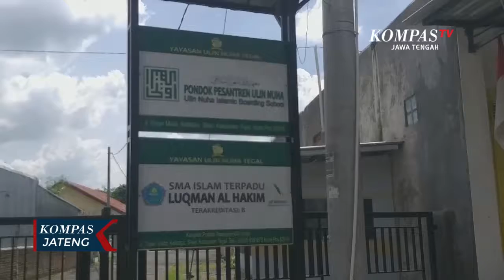12 Penghuni Rumah Yatim Terkonfirmasi Positif Covid-19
TEGAL, KOMPAS.TV - Sebanyak 12 anak penghuni rumah yatim milik Yayasan Ulin Nuha di Kecamatan Slawi, Kabupaten Tegal, Jawa Tengah, terkonfirmasi positif Covid-19. Saat ini 12 anak yang terkonfirmasi positif Covid-19 tersebut menjalani isolasi mandiri di lokasi pondok pesantren milik Yayasan Ulin Nuha.

Pengasuh rumah yatim bina anak soleh putri yang juga milik Yayasan Ulin Nuha, Herwin membenarkan, bahwa 12 anak asuhnya telah positif terpapar Covid-19. Kondisi tersebut diketahui setelah dilakukan uji usap massal pada tanggal 19 Oktober 2020 lalu. Anak-anak yang dinyatakan positif terpapar Covid-19, langsung diisolasi mandiri.

Sebelumnya diberitakan di media daring, 12 santri Pondok Pesantren Ulin Nuha positif Covid-19. Namun setelah dikonfirmasi, bukan 12 santri yang positif Covid-19 melainkan 12 anak penghuni rumah yatim yang juga dikelola oleh Yayasan Pesantren Ulin Nuha.